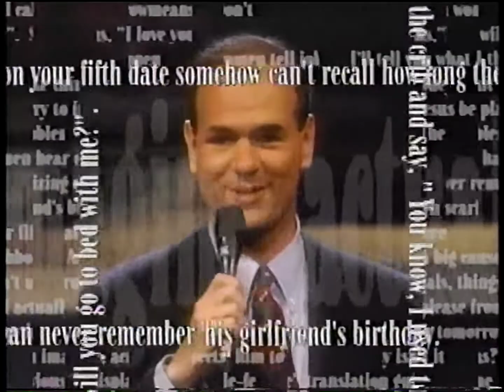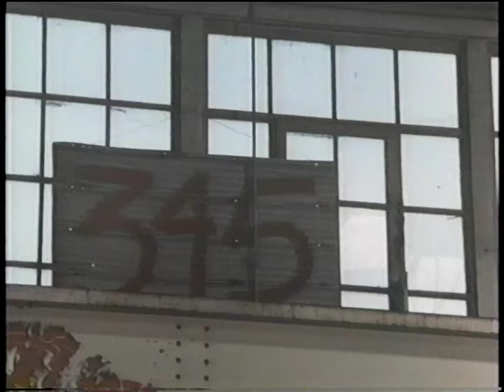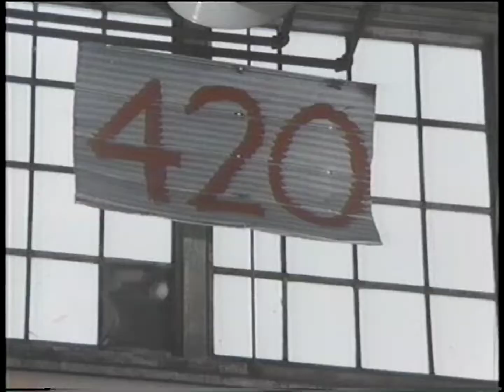HBO promos [June 27, 1992]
Aired before and after Tales from the Crypt.